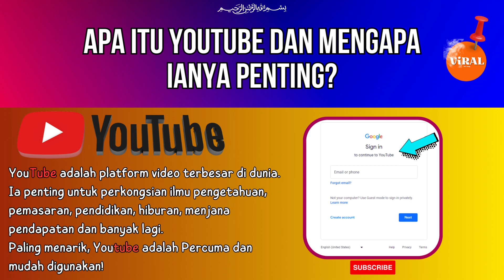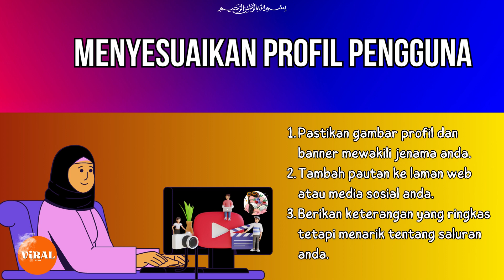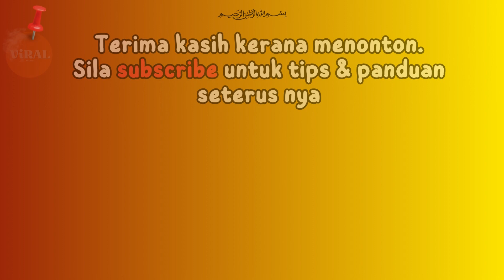JOm buka Akaun YouTube.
Panduan untuk PEMULA Youtube . Sila faham betul betul